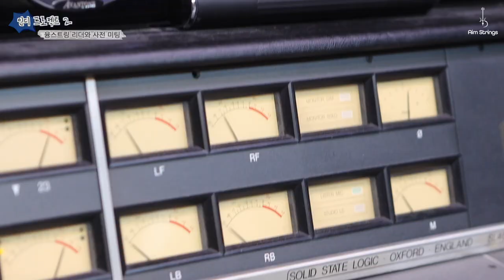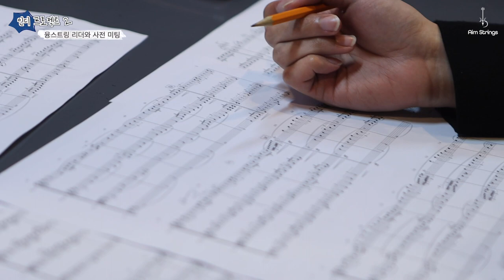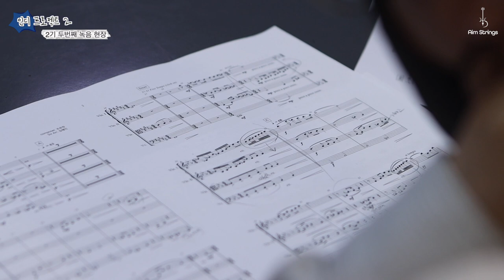[최초 공개] 융스트링 단장님과 인터뷰 & 녹음 현장 | 스트링 편곡 & 녹음 지원 프로젝트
오늘은 한국 가요계의 전설적인 스트링 세션연주팀, 융스트링의 김미정 단장님과 함께 프로젝트의 진행 중 소통 과정들을 국내 최초로 보여드립니다~!

에임스트링 X 융스트링 X 서울스튜디오에서 주관하고 12팀의 선발된 인디 뮤지션과 함께하는 '인디 뮤지션 스트링 편곡 & 녹음 지원 프로젝트 2'
마지막까지 함께 응원해주세요~!

♬좋아요 및 구독은 에임스트링(AimStrings)의 음악 활동에 큰 격려와 힘이 됩니다😊💖

▸Video by: GwL Studio

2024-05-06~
에임스트링 온라인클래스 수강하면
스트링 가상악기 끝판왕 SWAM String Sections 50% 할인!
+케이팝 스트링 편곡법 PDF & 가상악기 한글 메뉴얼 증정▼